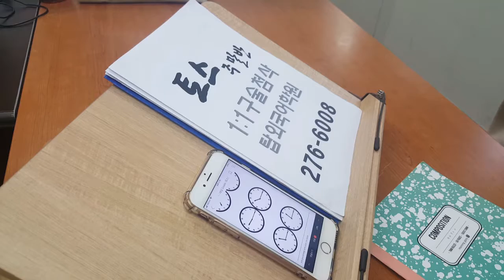전주 영어회화 토익스피킹 오픽 1:1첨삭 탑외국어학원 191007